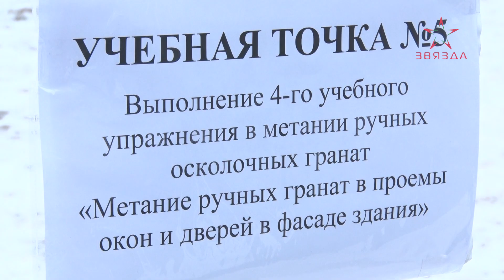Будущее белорусских рубежей под надежной защитой! (12.12.2024)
Сегодня все больше парней и даже девушек стремятся обучиться профессии пограничника, чтобы охранять государственные рубежи, защищать свободу, независимость и конституционный строй Республики Беларусь.

Но есть и те, кто узнаёт тонкости пограничной службы, после принятия военной присяги.

Почему белорусы идут учиться в Институт пограничной службы? О первых солдатских буднях, военной «романтике» и впечатлениях от службы – в нашем видео.